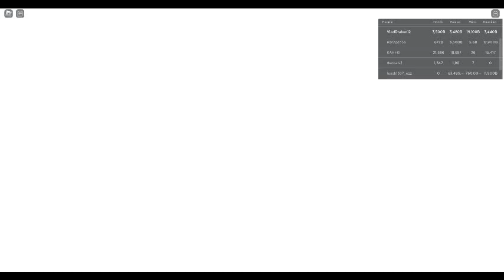Roblox Arm Wrestle Simulator Part 96